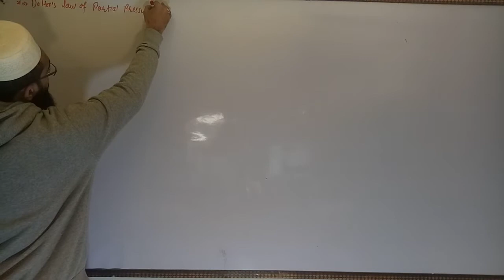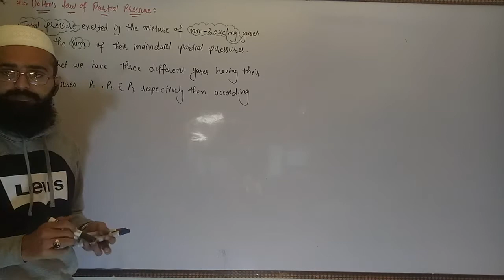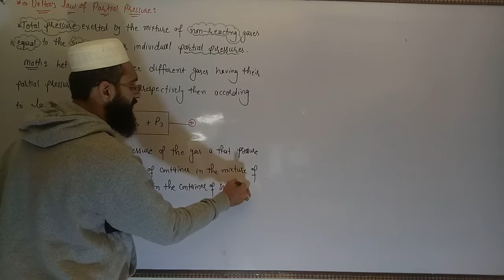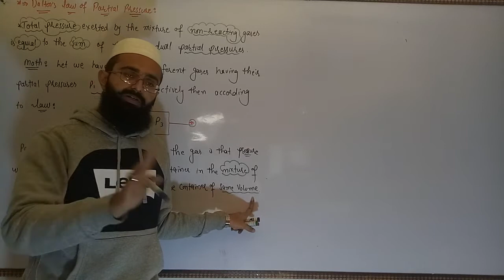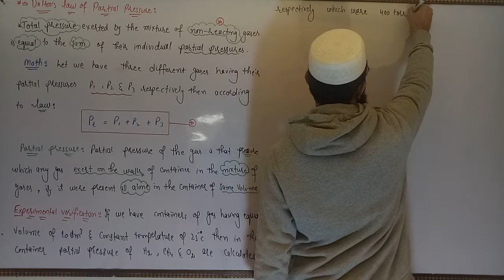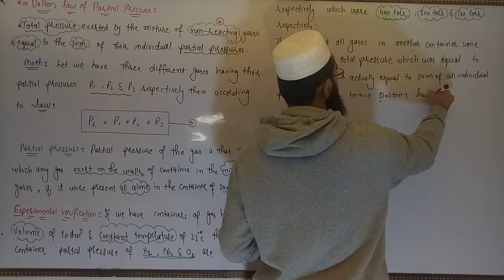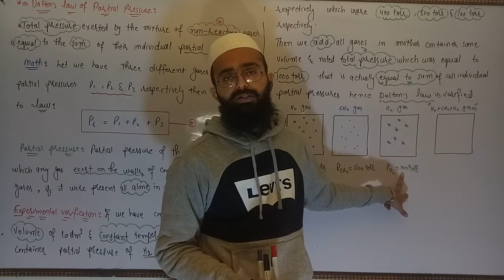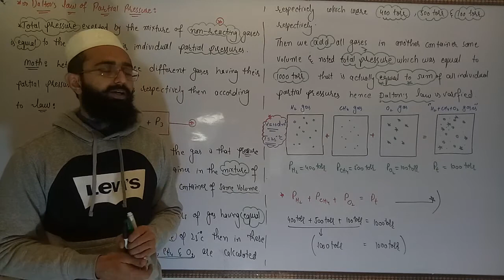Dalton's Law Of Partial pressure eperimental verification , Ch#3